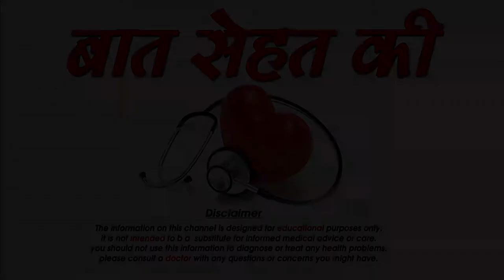दिमाग को तेज करने का सही तरीका